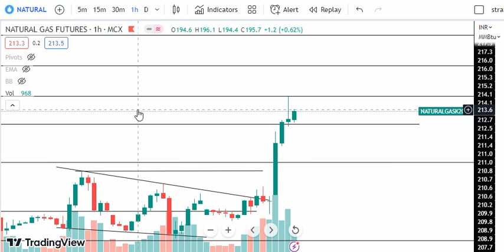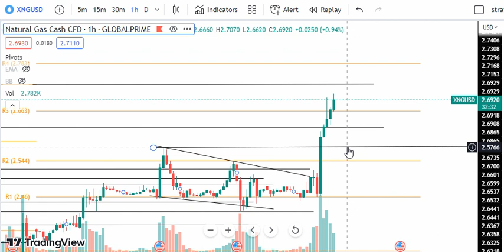Natural Gas Trading | Natural Gas Prediction for Today Friday 19 May 2023 with TARGET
Natural Gas trading for Friday,
Natural Gas trading for 19 May 2023,
Natural Gas today prediction,
Natural Gas Friday prediction,
xngusd,
xng usd,